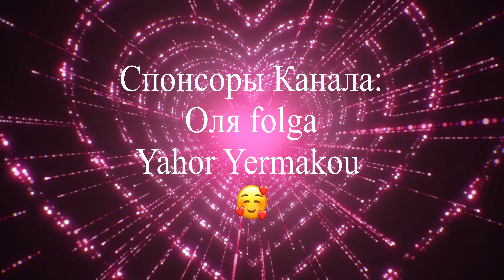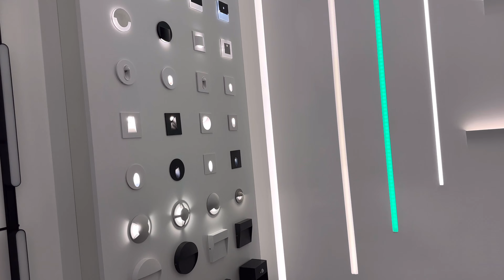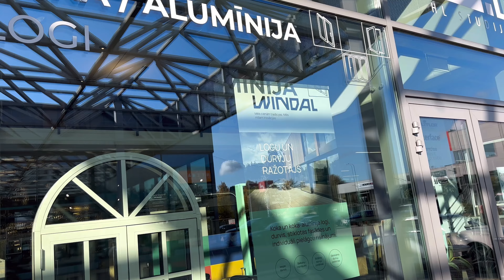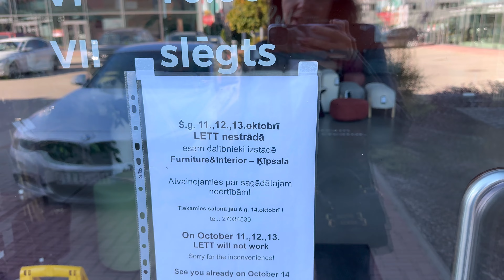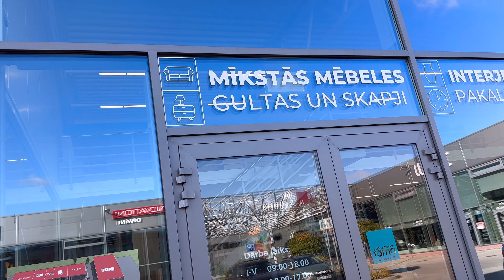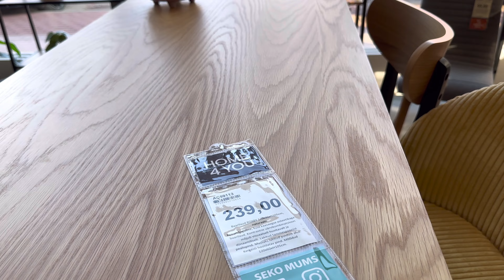✅ ТОРГОВЫЙ КОМПЛЕКС ВСЁ ДЛЯ ДОМА Почему Мы Здесь Ни Разу Не Были ✅ Ruta Vlog